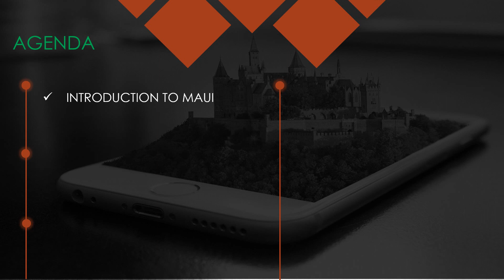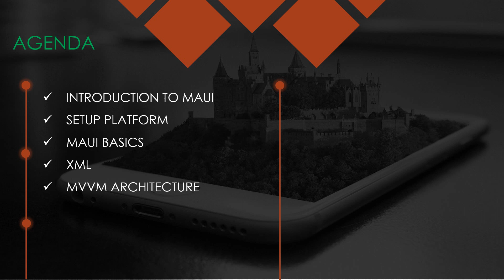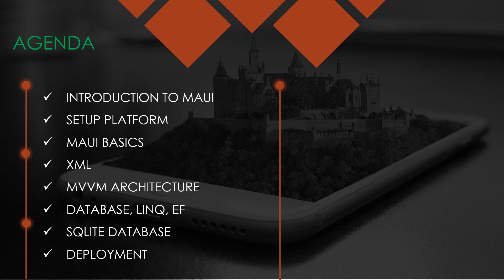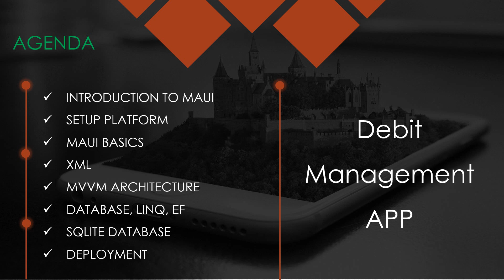مقدمة عن الدورة MAUI | Course introduction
. دورة تعليمية شاملة تطوير التطبيقات العابرة للمنصات ( ماك, وندوز , اندرويد , IOS)
باستخدام تقنية ماوي MAUI
تقنية MAUI (Multi-platform App UI) هي تقنية جديدة تم إطلاقها حديثًا من قبل شركة مايكروسوفت، والتي تستخدم لتطوير تطبيقات عابرة للمنصات بسهولة وفعالية. تعتمد تقنية MAUI على الإطار البرمجي .NET، وتتيح للمطورين بناء تطبيق واحد يعمل على أنظمة التشغيل المختلفة مثل Windows و macOS و Android و iOS.
يتميز تقنية MAUI بأنها توفر واجهة مستخدم بديهية ومرونة في التصميم والتكيف مع شاشات مختلفة، مما يتيح للمطورين إنشاء تطبيقات جذابة وعالية الأداء بسرعة وكفاءة. بالإضافة إلى ذلك، تقدم MAUI أدوات تطوير متقدمة لإدارة دورة حياة التطبيق وتحسين أدائه ومتانته.
تتوقع شركة مايكروسوفت أن تكون تقنية MAUI الخيار المفضل للمطورين في المستقبل القريب، نظرًا للميزات القوية التي توفرها في بناء تطبيقات عابرة للمنصات بشكل أسرع وأسهل.

*** متطلبات متابعة الدورة ***
* لغة البرمجة سي_شارب C#سي_شارب

ادوات التطوير
* فيجول ستديو 2022
بعض العبارات البحثية ذات الصلة بتقنية MAUI هي:
- تطوير تطبيقات عابرة للمنصات
- تقنية تطوير تطبيقات MAUI
- إطار العمل MAUI
- تطوير تطبيقات متعددة المنصات باستخدام MAUI
- Xamarin.Forms MAUI
- ميزات تقنية MAUI
- تصميم تطبيقات متعددة المنصات
- تقنية .NET MAUI
- تقنية مايكروسوفت MAUI
- مميزات تقنية MAUI
- Xamarin.Forms إلى MAUI
- تحسين أداء التطبيقات باستخدام MAUI
- تحديثات تقنية MAUI.